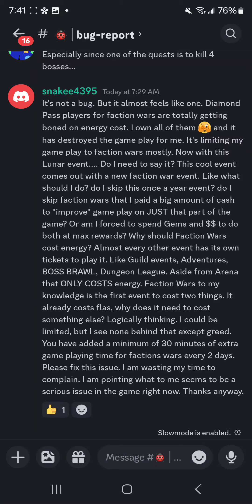Heroes VS Hordes 📚 GUIDE - Lunar New Year Best Red Envelope FARMING 💯 DRAGON EMPRESS 🐉 15000 TICKETS